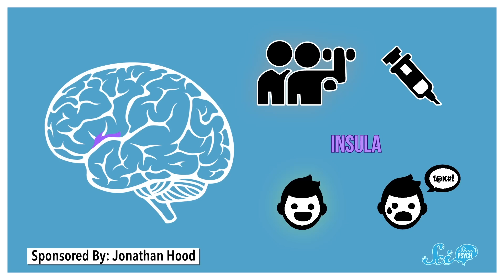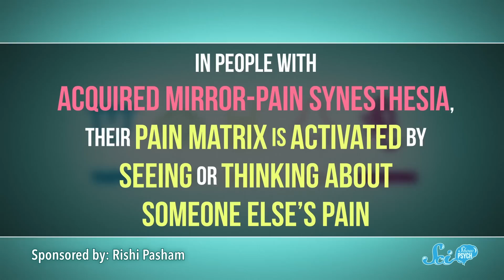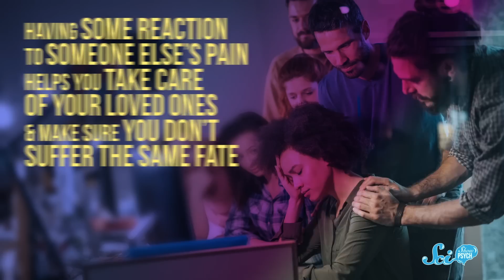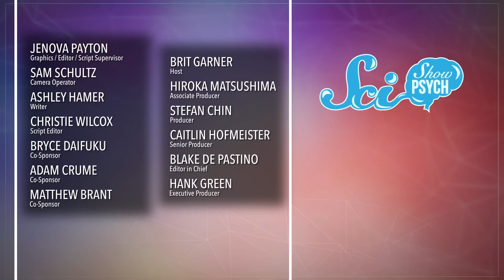Are Sympathy Pains Real?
Some people can truly feel other people’s pain! But even if you aren't someone who can literally feel someone else’s sensations, your connections with people can still do some powerful things.